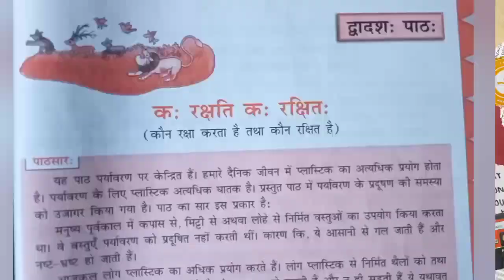द्वादशः पाठःकः रक्षति कः रक्षितः( कौन रक्षा करता है तथा कौन रक्षित है)class8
द्वादशः पाठः

कः रक्षति कः रक्षितः

( कौन रक्षा करता है तथा कौन रक्षित है)